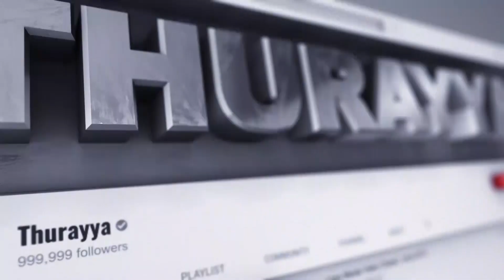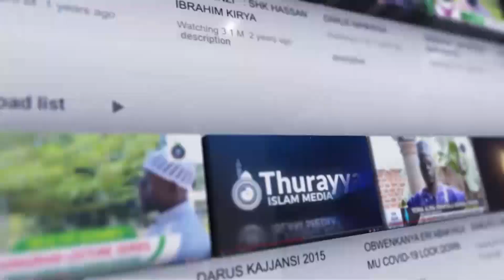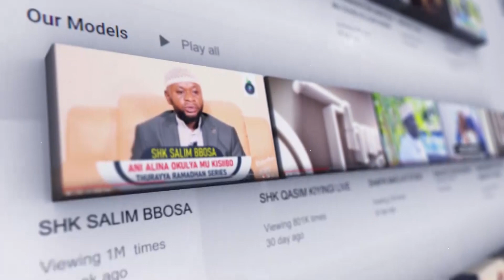I.P.L.E OFFICIAL RESULTS 2022 RELEASE